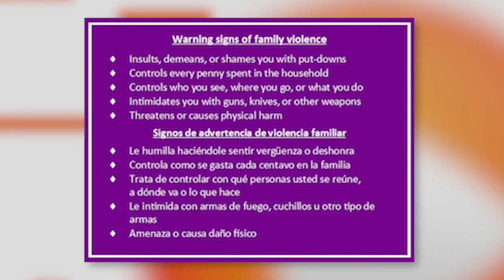More Details on New Family Violence Awareness and Prevention Campaign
The number of domestic violence cases has increased in Montgomery County during the shutdown according to officials. Montgomery County Police has seen a 25% uptick in domestic violence case assignments.

Local officials recently launched the Family Violence Awareness and Prevention Campaign to provide resources for people in need. The new initiative offers support free of charge for all residents who might be in a compromising situations at home during the COVID-19 pandemic.

MyMCMedia got more details from local officials on how this campaign works and where to get helpful information.